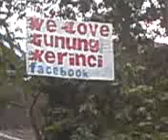Turnamen We Love Gunung Kerinci.3GP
Video Jalan nya pertandingan we love gunung kerinci